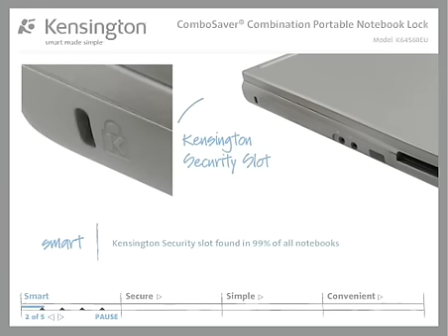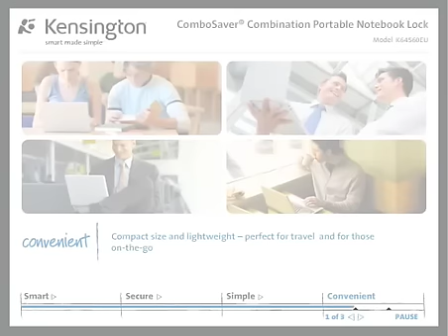Kensington - Portable Combination Laptop Lock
for more information on the Kensington Portable Combination Laptop Lock